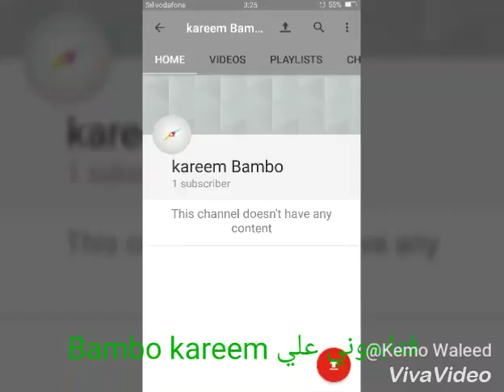Kareem Bambo live any matchs on bein sports